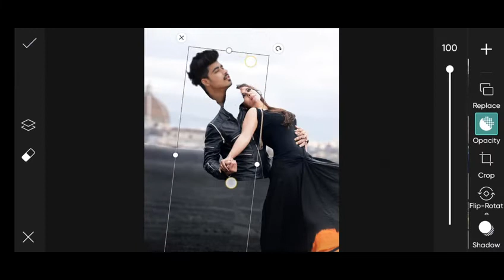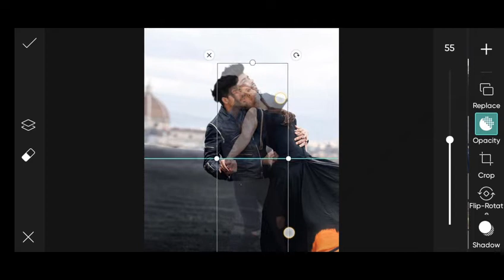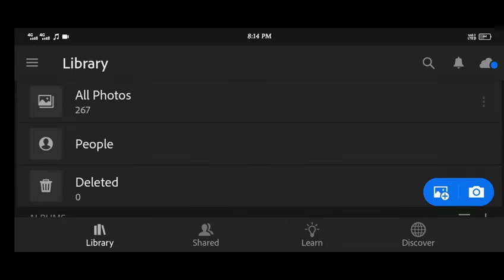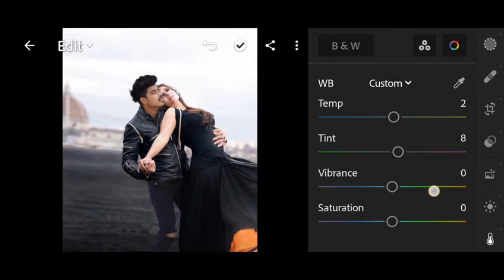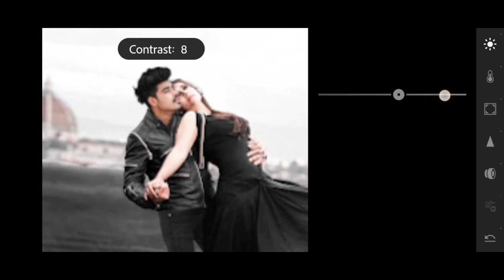Khatarnak nawab Kajol Photo Editing | khatarnak creation | Rahul Editor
1. Photo editing
2. Picsart photo editing
3. Snapseed photo editing
4. Lightroom photo editing
5. Autodesk SketchBook photo editing
6. Photoshop photo editing
7. Photoshop tutorial
8. PicsArt tutorial
9. Photoshoot vlogs
10. Viral photo editing
11. Instagram viral photo editing
12. Glowing message photo editing
13. Glowing heart photo editing
14. Glowing photo editing in PicsArt
15. PicsArt photo editing 2021
16. Cb photo editing
17. Cb photo editing in PicsArt
18. Vijay Mahar new photo
19. Himmat Singh new photo editing
20. Taukeer editz new photo editing
21. NSB PICTURES New photo editing
22. Dm design new photo editing
23. Pranav PG new photo editing
24. Artist aj new photo editing
25. Bollywood actress photo editing

your questions:

poster movie